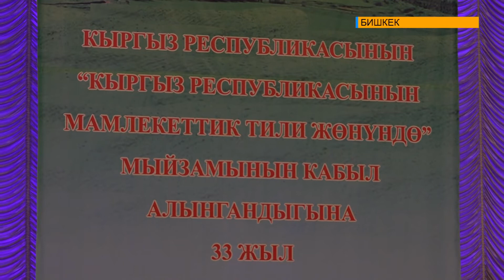В БИШКЕКЕ ОТМЕТИЛИ ДЕНЬ ГОСУДАРСТВЕННОГО ЯЗЫКА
Мэрия города Бишкек отметила 33-летие принятия государственного языка. Торжественное мероприятие прошло в Кыргызской национальной филармонии имени Токтогула Сатылганова. На мепрятии мероприятии приняли участие представители районной государственных администрации и местные жители.